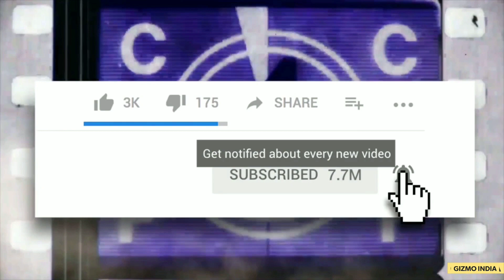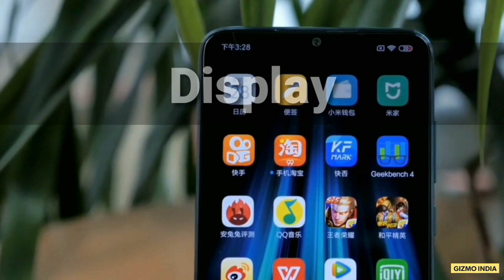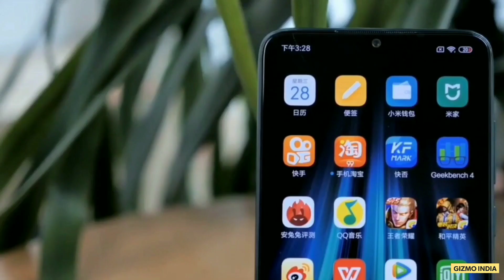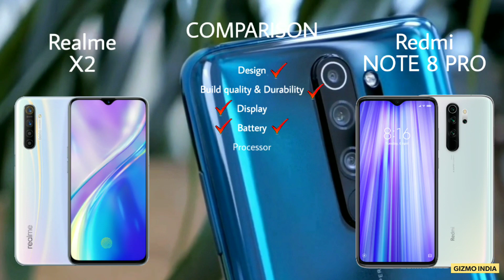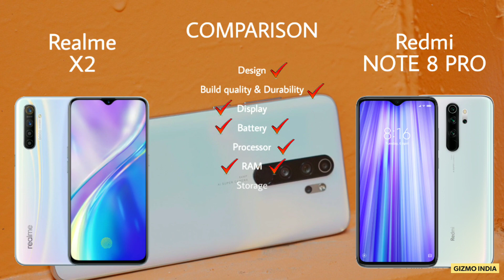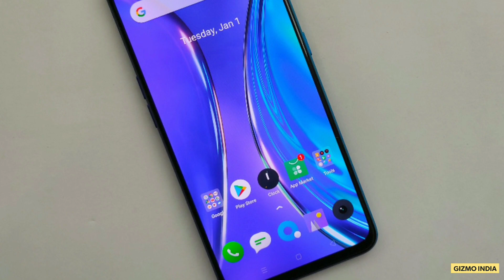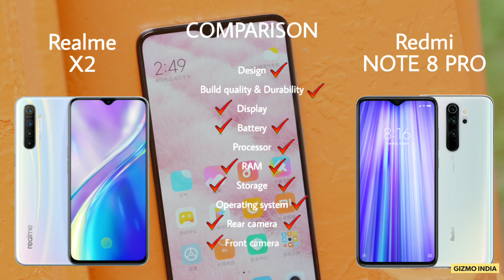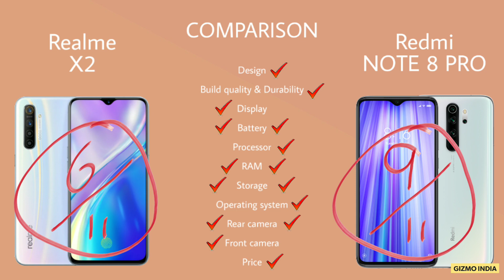Realme X2 Vs Redmi Note 8 Pro Full Comparison | Kya Ye Smartphone Aapke Liye Sahi Hai?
This is Gizmo India Youtube channel and you are watching comparison video of Realme X2 Vs Redmi Note 8 Pro.